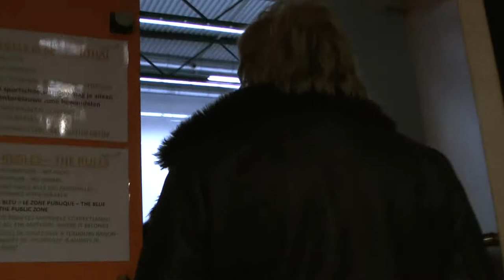27 dec 2011 Hc de camionneurs Sportoase Tongeren - Handbal deel 1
Herenploeg (met "schoonzoon 1 en 2) tegen de Dames
Natuurlijk is dit niet de echte heren ploeg van Tongeren.